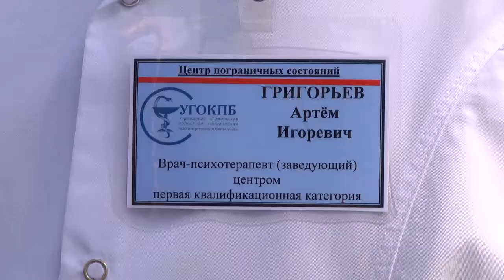Тревожность во время пандемии